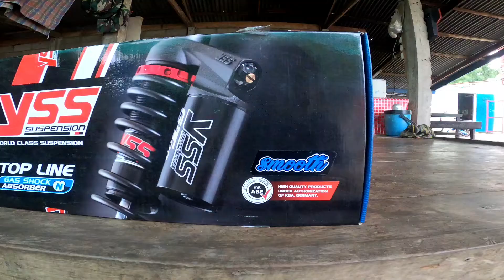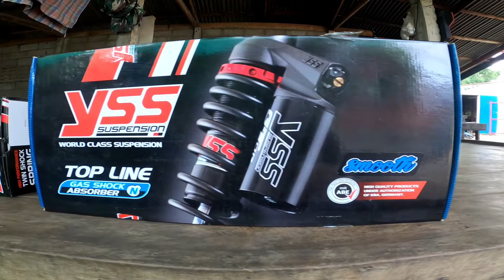ALL NEW FORZA 350 กับการใส่โช๊คใหม่ มาดูกัน